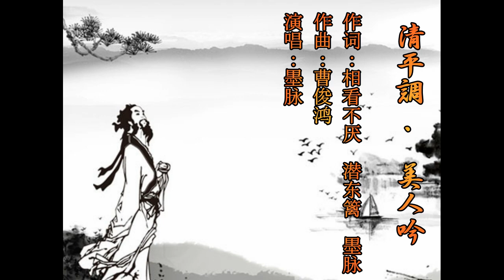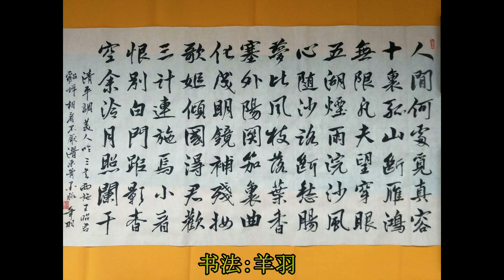《清平调・美人吟》 填词/相看不厌 潜东篱 墨脉 演唱/墨脉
这是首古诗词歌曲，分别描写西施、王昭君和貂蝉。由相看不厌、潜东篱和墨脉三人执笔完成。